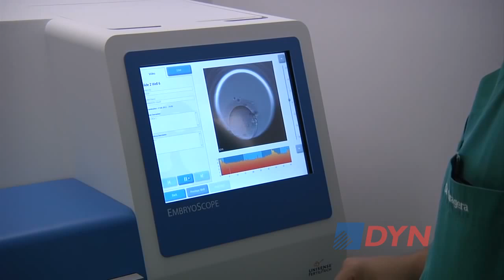Fertilización asistida: cuando la ciencia permite alcanzar el sueño de ser padres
El médico especialista en medicina reproductiva y preservación de la fertilidad, Ramiro Quintana explicó a DyN cómo es el procedimiento que permite que muchas parejas superen obstáculos que les impiden ser padres. "No siempre es necesario tener una patología en fertilidad para acceder al tratamiento", aclaró.